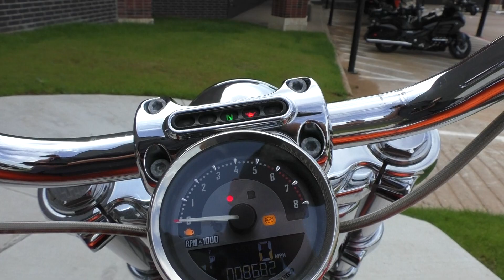959023 2014 Harley Davidson CVO Softail Breakout FXSBSE Used motorcycles for sale